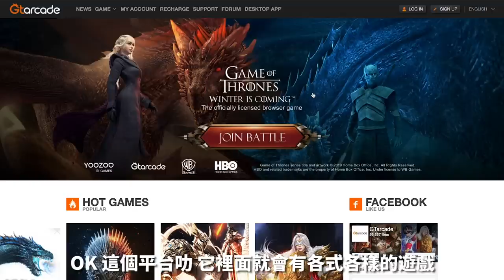用小明的十萬訂閱獎牌來幫小狗歐妮鏟大便！小明的三大反應讓你一次看個夠哈哈哈哈！！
想作弄小明的獎牌很久了，終於給我等到機會了
十萬訂閱獎牌搖身一變成狗大便獎牌，哈哈哈哈哈哈！！🤣🤣

✅ 我的微博：阿源IvenLee
✅ 我的TikTok：iven_lee
✅ 我的個人臉書：Iven Lee